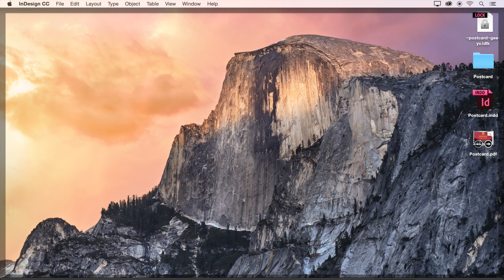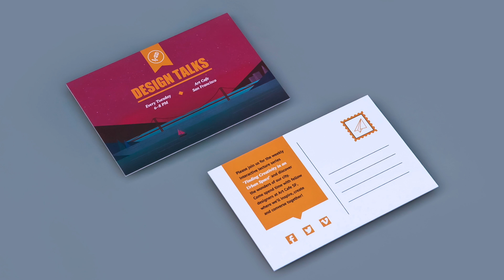How to Create a Postcard in InDesign (5/5) | Adobe Creative Cloud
In this five-part tutorial, we show you how to create a two-sided postcard step-by-step in Adobe Indesign CC. We'll also introduce you to various tools and features.